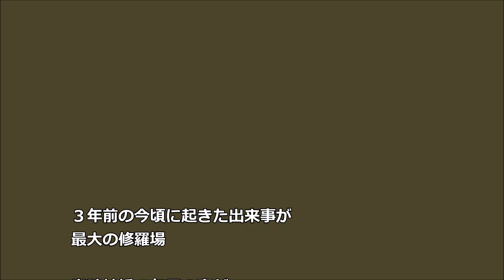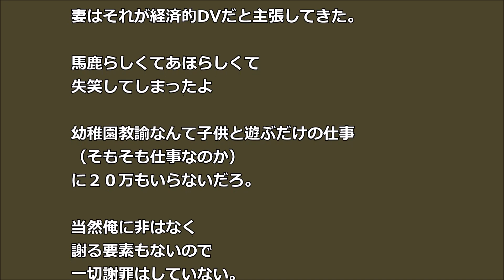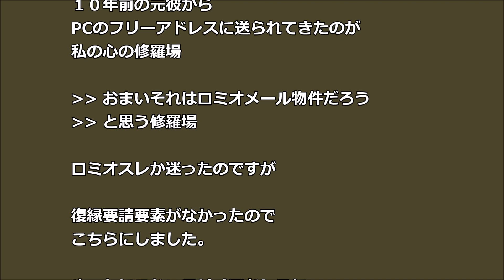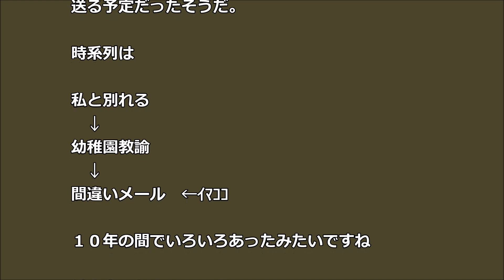ちょっと復讐？ 幼稚園教諭なんてレベルが低いから２０万は多過ぎ